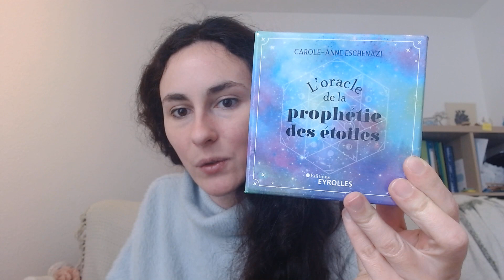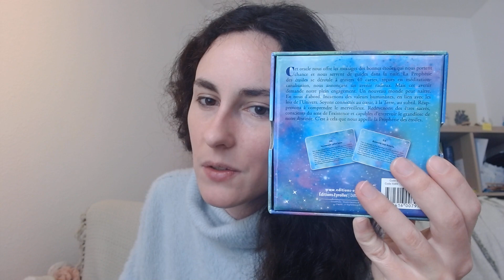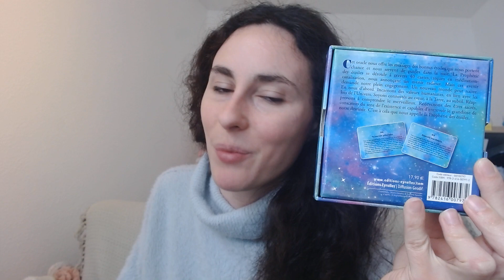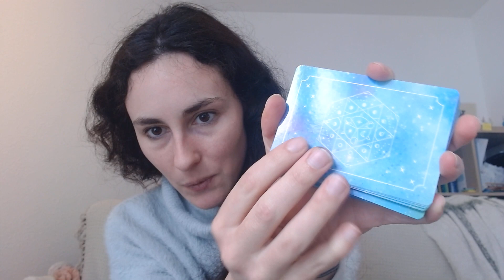L' oracle de la prophétie des étoiles ✨ ( review )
Cet oracle nous guide pour avancer sur notre chemin de vie en nous connectant à la magie et à la sagesse des étoiles.

Nombre de carte: 40
Dimensions des cartes: 10 cm de large et 7 cm de haut